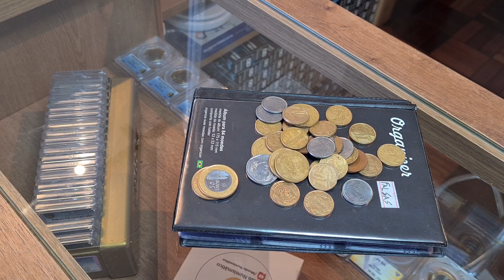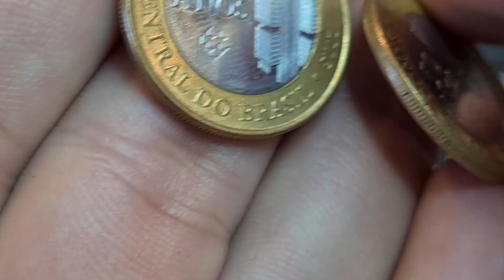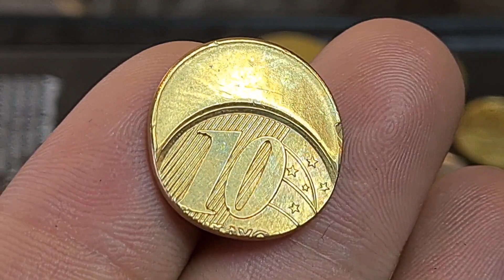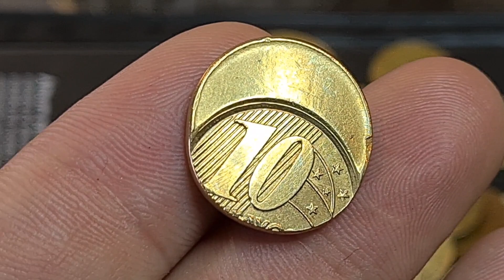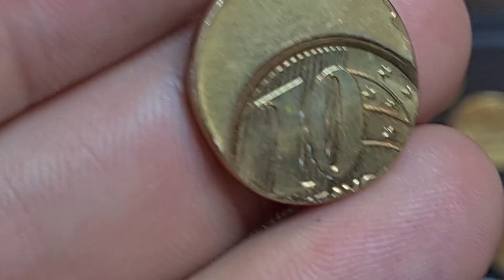QUEM TEM ESSA MOEDA TEM OURO EM MÃOS!!!